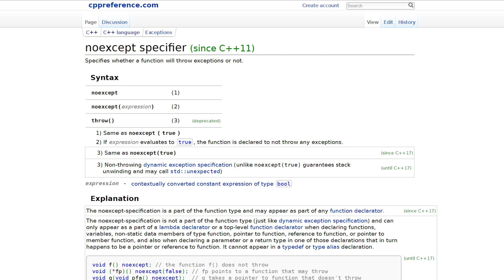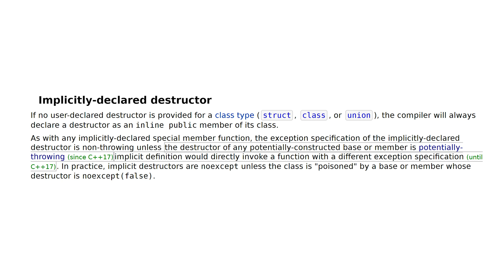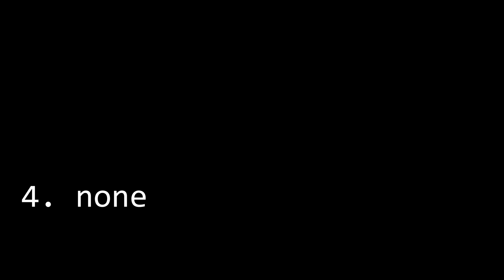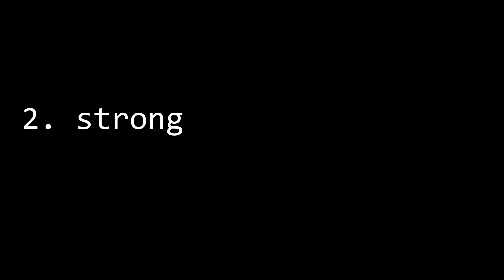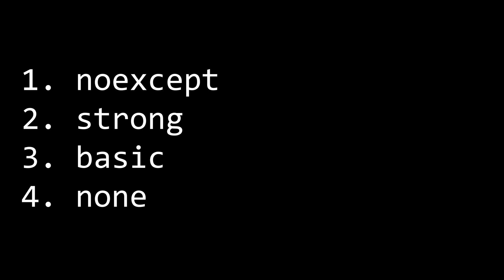Exception Safety - Learn Modern C++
What is exception safety? What are the guarantees? Can you write exception-safe code?